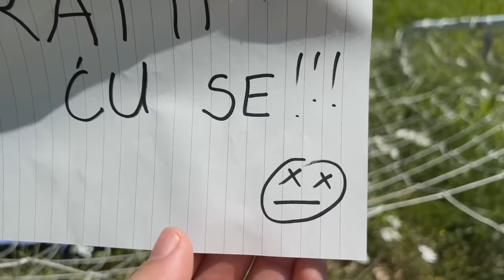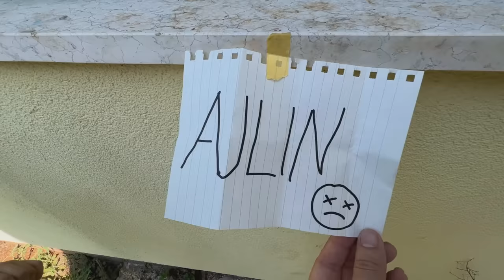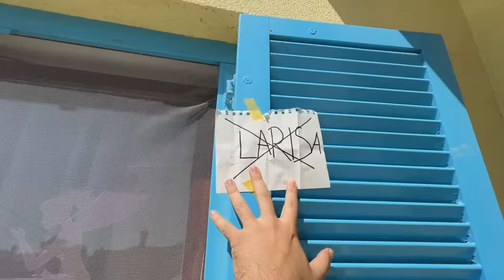Špijuniramo SERBIAN DANCING LADY u Stvarnom Životu ! *najgori dan*